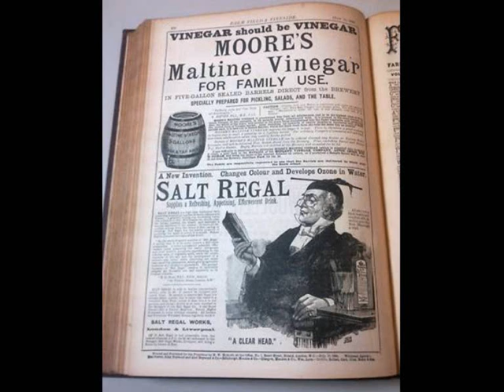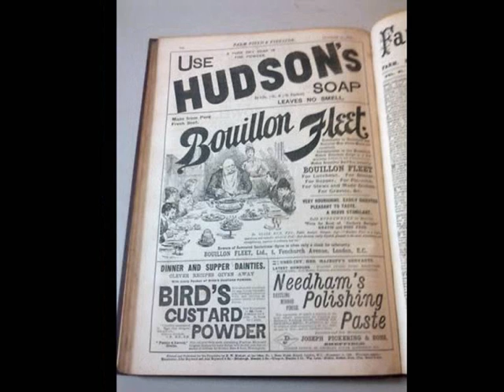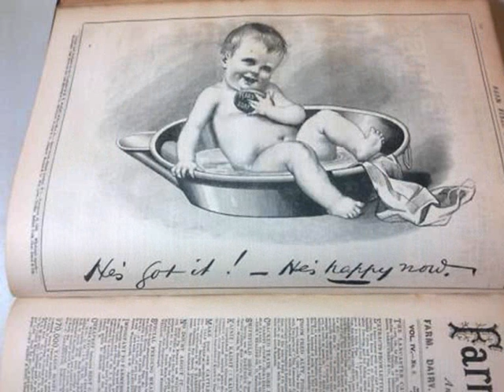Farm Field & Fireside - 16 volumes